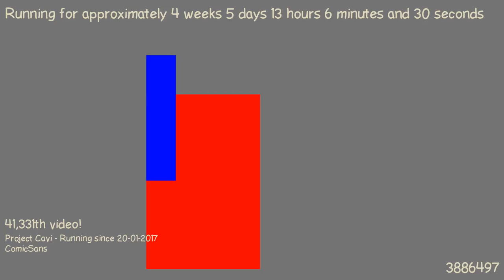1487848244 - Webdriver Cavi - H2